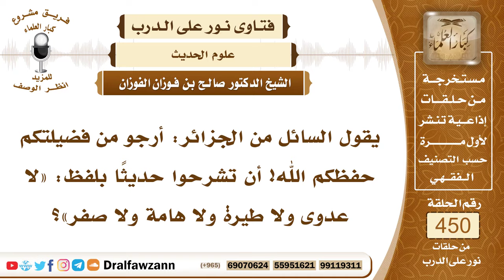6298- شرح حديث: لا عدوى ولا طيرة ولا هامة ولا صفر - الشيخ صالح الفوزان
"6298- يقول السائل من الجزائر: أرجو من فضيلتكم حفظكم الله! أن تشرحوا حديثًا بلفظ: «لا عدوى ولا طيرة ولا هامة ولا صفر»؟
الجواب: الجواب: نعم الحديث صحيح، «لا عدوى» العدوى هي انتقال المرض من شخص إلى شخص أو من بلد إلى بلد «ولا طيرة» الطيرة هي التشاؤم بالأشياء واعتقاد أنه سيصيب الإنسان شيء من المحذور إذا رأى طائرًا أو رأى ما ينفر منه فإنه يتشاءم ويعتقد أنه سيصيبه شرّ «لا عدوى ولا طيرة ولا هامة» الهامة هي الطائر المسمى بالبومة؛ لأنهم في الجاهلية يتشاءمون بها وبصوتها فإذا سمعوها ظنوا أنه سيحصل لهم الموت وأنها تنعاهم وأن تصويتها علامة على موت أحد هذا من اعتقادات الجاهلية «ولا غول» الغول هو ما يتراءى في الفلوات من الجن الذين يريدون أن يضلوا السائرين والمسافرين على شكل أضواء لا حقيقة لها من أجل أن يروعوا المسافر ويضلوه عن الطريق؛ لأن هذا من فعل الشياطين، فلا حقيقة لهذه الأشياء ويجب على المسلم أن يتوكل على الله عز وجل. ونفي العدوى والطيرة هو نفي ما كانوا في الجاهلية يعتقدونه من أن المرض يعدي بنفسه وأنه ينتقل بنفسه فهم يعتقدون هذه العقيدة والمرض لا يتعدى إلا بإرادة الله سبحانه وتعالى فإذا اعتقد المسلم أن المرض لا يتعدى إلا بإرادة الله جل وعلا واتخذ الوقاية فلا بأس؛ النبي ﷺ يقول: «فِر من المجذوم فرارك من الأسد» ويقول: «لا يورد ممرض على مُصح» ويقول في الطاعون: «إذا سمعتم به في بلد فلا تقدموا عليه» وأيضاً من كان في بلد الطاعون لا يخرج منه كل هذا من أجل فعل الأسباب الواقية من المحاذير، لكن مع اعتقاد أن انتقال المرض والعدوى إنما هو بإذن الله سبحانه وتعالى ولا خلاف بين القضاء والقدر وبين فعل الأسباب بل المسلم يجمع بين الأمرين فيؤمن بالقضاء والقدر وأنه لا يجري شيء إلا بإذن الله ويفعل الأسباب الواقية والأسباب المباحة لا تنافي بين الإيمان بالقدر وفعل الأسباب النافعة، الله أمر بذلك.
السيرة الذاتية:
للاشتراك في قناة الشيخ صالح الفوزان

رئيس الفريق
لمشروع كبار العلماء